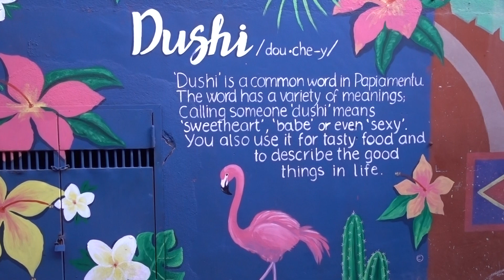Feeling Dushi in Curaçao